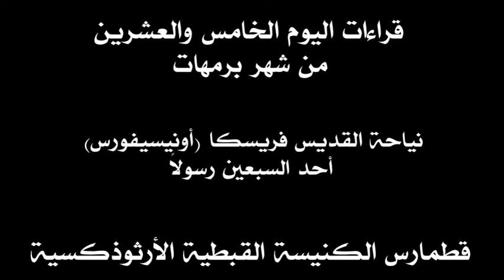قراءات 25 برمهات- 03 أبريل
قراءات القطمارس السنوي مرتبة بحسب المناسبة التي تحتفل بها الكنيسة القبطية في كل يوم. أما أيام الأحاد فلا تتبع هذه القاعدة. وهي لها ترتيب خاص. القراءات تشمل البولس والكاثوليكون والابركسيس وأناجيل عشية وباكر والقداس.
يأتي الصوم الكبير خلال هذا الشهر. وفيه تستبدل الكنيسة القراءات الخاصة بالأيام السنوية بقراءات خاصة بالصوم الكبير. ويمكن متابعة قراءات فترة الصوم الكبير من الرابط التالي: